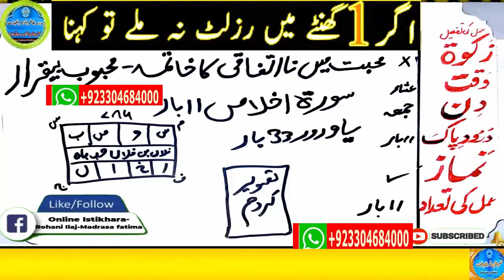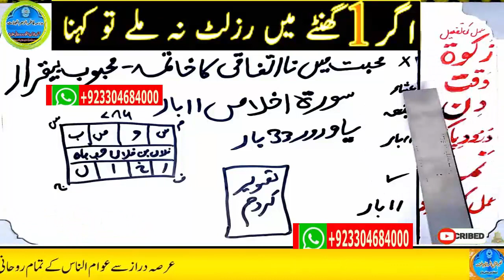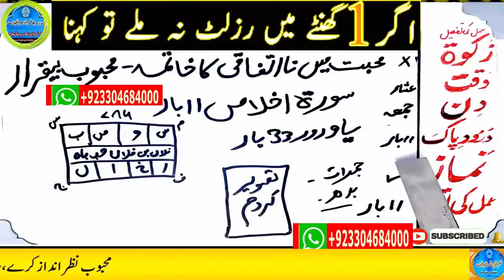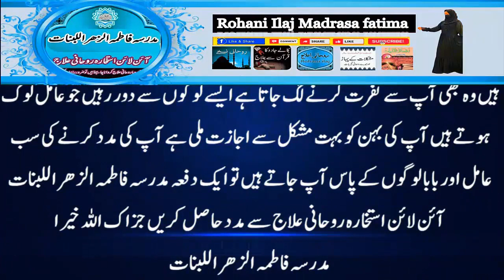mohabbat ka wazifa, wazifa for love, love marriage, mohabbat ka wazifa aag jesa, mohabbat ka taweez